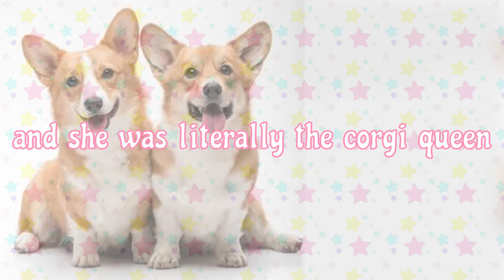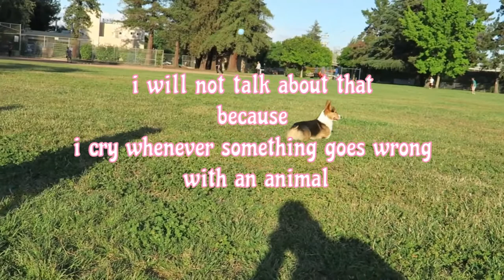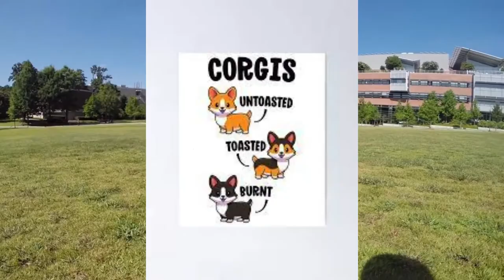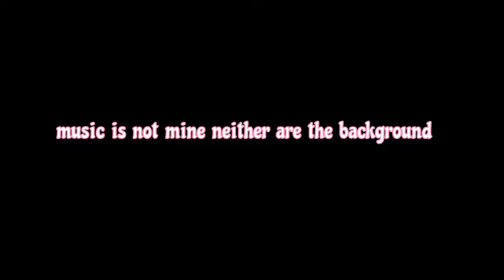Tribute to the Corgi Queen (Queen Elizabeth II)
am not from England but boi do i love corgis. the answer is
yes

(Background and music is not mine all credits to orignal owners)